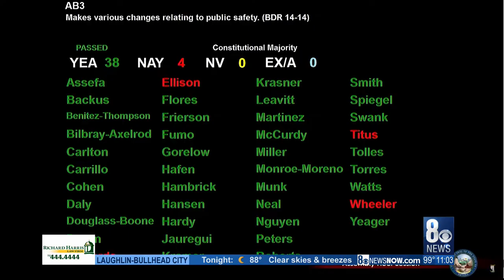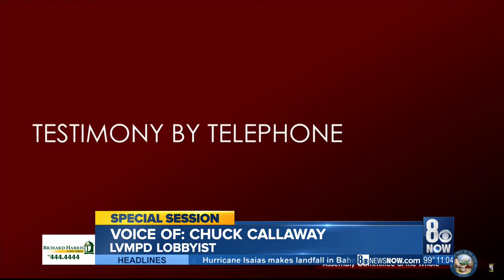Nevada Assembly passes AB3; police reform bill now goes to the Senate